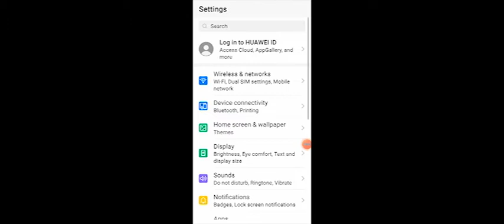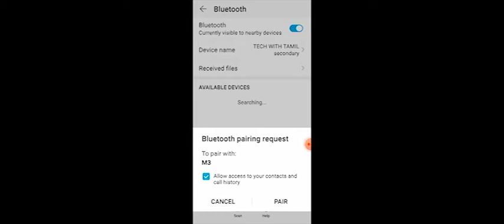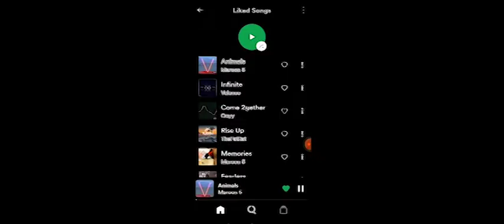JBL MINI BOOST 5 speaker unboxing and full detailed review | TECH WITH TAMIL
search : TECH DA TAMIL to see our channel [ TECH WITH TAMIL ]

HEY FELLAS. how are you. i hope you your doing well
so i am a small kid. i am just 13 years old kid!
my name is : J. Guru Ragav
we are injecting lots of pressures and hard works for making tech videos in tamil
and add your decisions in COMMENT and SHARE this channel to your friends and families to expand our channel
[ link for our channel

if you need follows us on social medias LINKS ARE IN ABOUT PAGE

here is the tech with tamil offical whatsapp no to text : 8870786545 [ don"t be a spamer ]